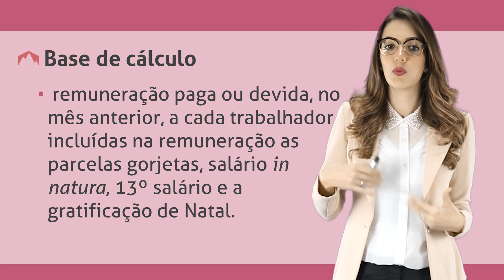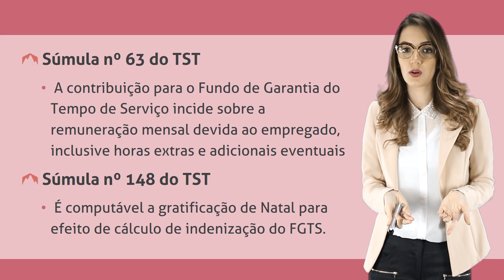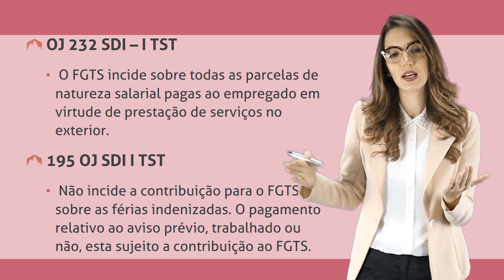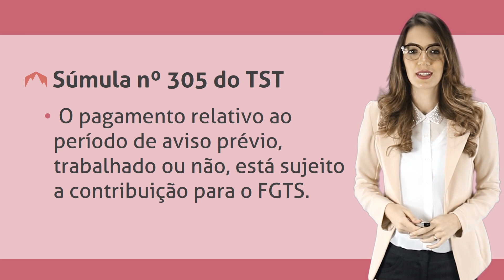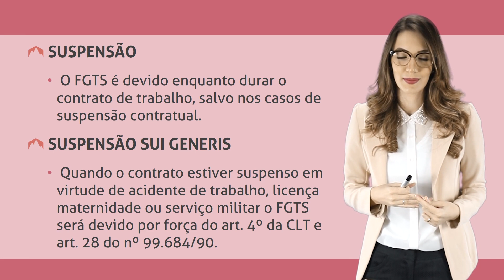FGTS - Contribuição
Ao longo deste curso iremos abordar o Fundo de Garantia por Tempo de Serviço (FGTS) e suas principais características, como os possíveis beneficiários, os valores de contribuição e administração do fundo, as hipóteses de saque e indenização, além de falar sobre a possibilidade de prescrição do FGTS.